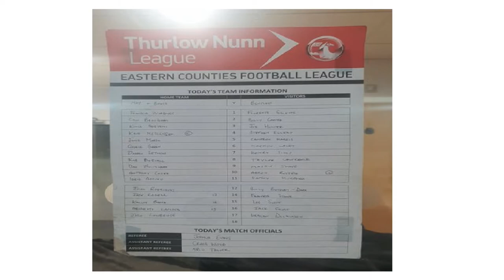May & Baker 3-1 Benfleet. Thurlow Nunn Eastern Counties League Division 1 South. Wed16Feb2022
In gusty conditions at Aveley's Parkside, a fine performance keeps Bakers' playoff hopes alive, and probably ends any title aspirations for 4th placed Benfleet.